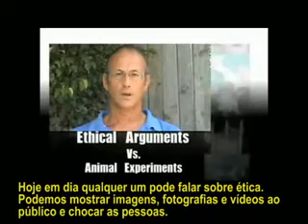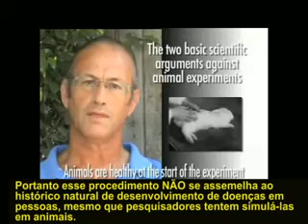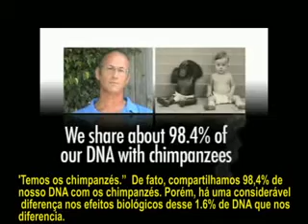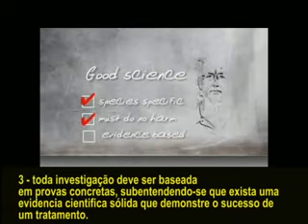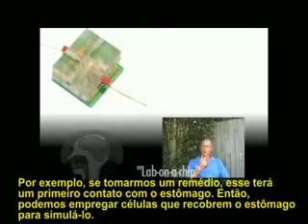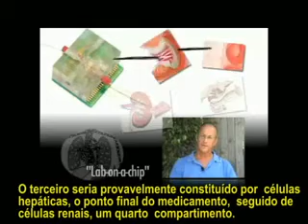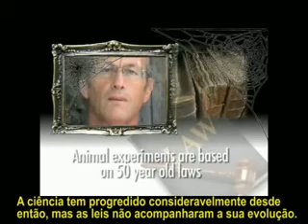BOA CIÊNCIA versus MÁ CIÊNCIA - Good science versus bad science- leg PT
Quer explicar a um amigo ou conhecido porque experimentos em animais são uma fraude mas não consegue?
Veja se este video ajuda na explicação!
Pusemos legendas em português para que todos possam entender!
Ele só esqueceu de dizer que isto ainda é mantido por envolver MUITO $$$$$$ aos vivisseccionistas ...